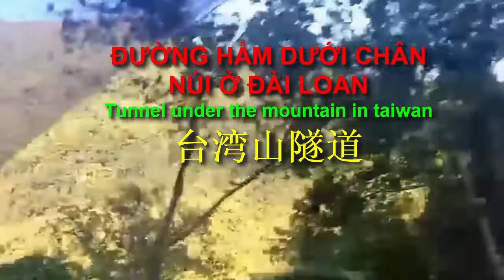Du lịch Đài Loan- Đường đèo, đường hầm dưới chân núi Đài Loan( Ánh Sao Vlog )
Taiwan Tourism. Pass road, tunnel at the foot of Taiwan mountain.
台湾游，台湾山脚下的隧道。

Kênh của tôi:
►Channel Ánh Sao Vlog